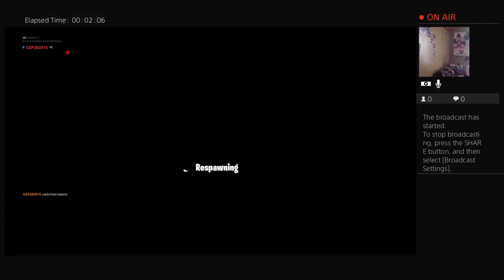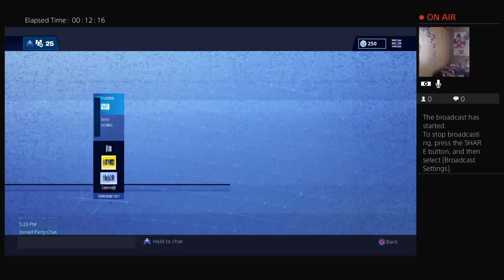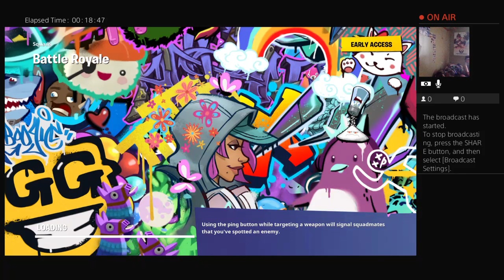Wat is up guys i am going to play a game so watch till the end#2